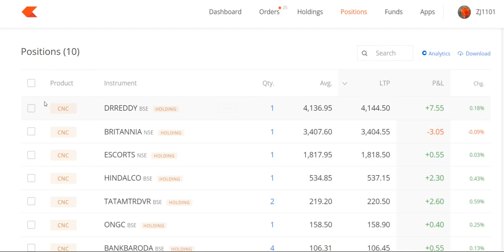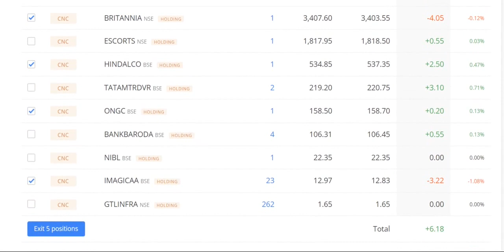5Share300Days :25Feb,15% return Min300D, Sharemarket, money, ai marketing, Zerodha, rich, 90-21-2X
5Share for 300days (Min 12% Return)
1. Britannia
2. ONGC
3. Hindalco
4. Drreddy
5. TataMTRDVR

2. Click on brain 🧠 symbol
3. Click on " REGISTER NOW"
4. Submit your details
5. Join now and get 50$ credit from AI.MARKETING in 48 hours.
6. 125$ is ideal investment if you do.
INB.network

1.Download this app.
2.Click on sign up.
3.Valid upline ..write down my ID I.e. 56402853
4. Choose country.
5.Verify your mobile number.
6. Submit all details asked there.
7. Choose distributor id
8. Create Password as Love123$